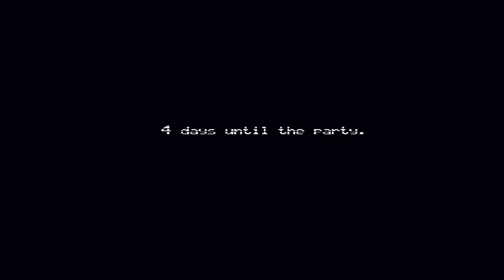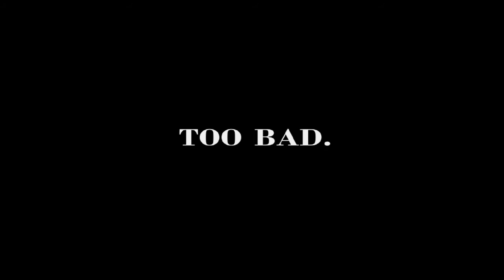THE NIGHTMARE BEGINS!-FNAF 4 Night 1 &2